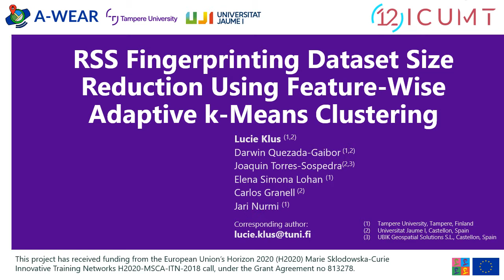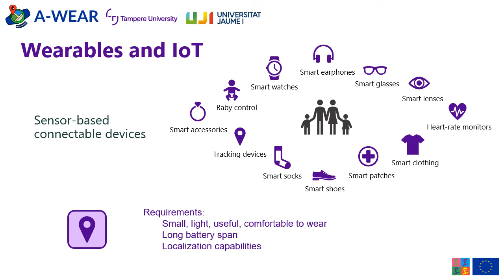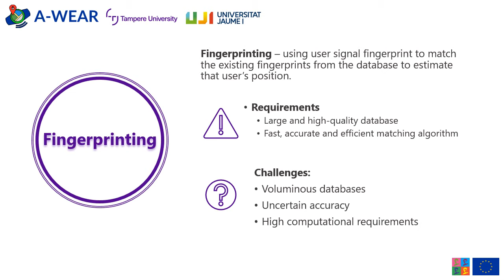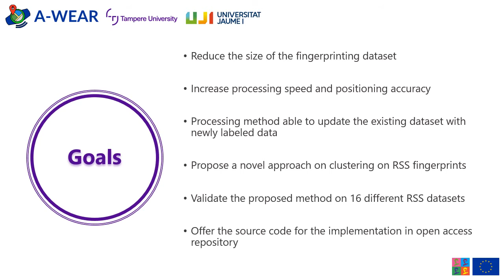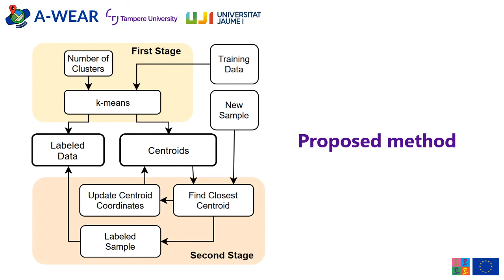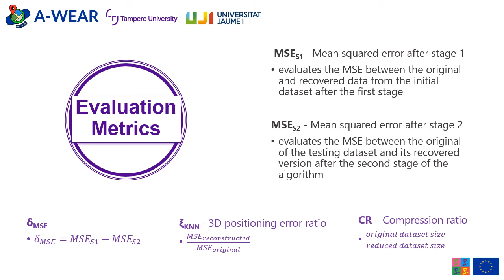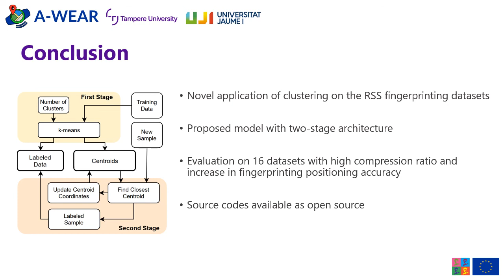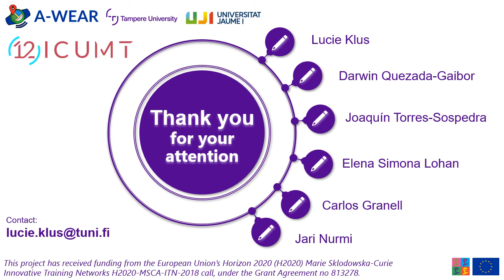RSS Fingerprinting Dataset Size Reduction Using Feature-Wise Adaptive k-Means Clustering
The presentation of the paper "RSS ﬁngerprinting dataset size reduction using feature-wise adaptive k-means clustering" was presented as a part of online conference ICUMT 2020 in October. The work deals with RSS dataset processing in order to compress its size and improve the positioning accuracy.

This project has received funding from the European Union’s Horizon 2020 (H2020) Marie Sklodowska-Curie Innovative Training Networks H2020-MSCA-ITN-2018 call, under the Grant Agreement no 813278.